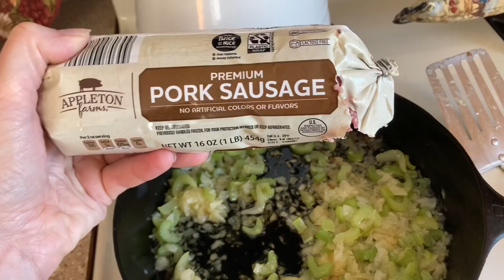Fall 2022 - Week 10 | Thanksgiving Prep | Window Project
What a beautiful thanksgiving week! Join me as I prep for Thanksgiving dinner and a visit from my aunt and uncle. My mom and I spent all day Tuesday in the kitchen…it smelled wonderful!

Check out - Farmhouse on Boone to find the recipe I used for pumpkin pie.

Even with all the excitement of Thanksgiving I managed to spend Saturday afternoon at my house. The weather was great and the project of put up plastic on the windows went well.